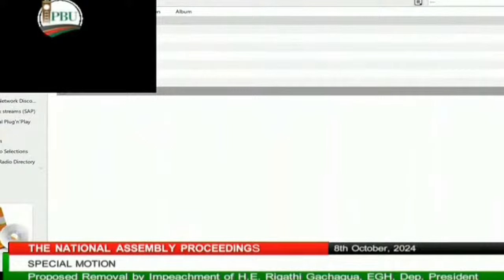"HATA WEWE UMEKAA HAPO SABABU YA SHARES" ANGRY DP GACHAGUA SLAMS MOSES WETANGULA